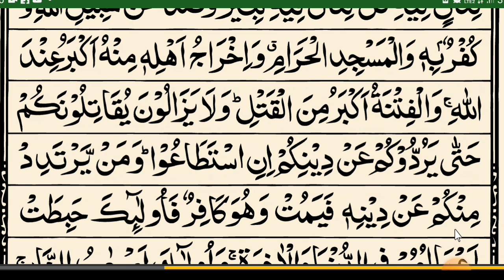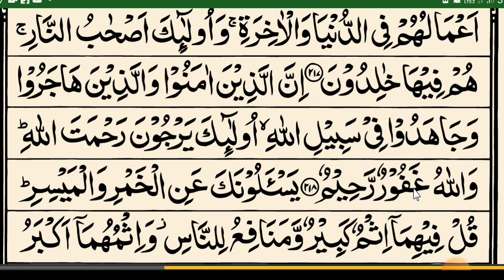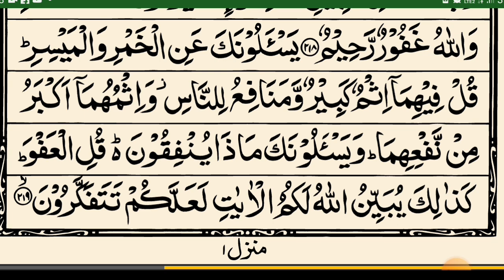Para 2, Lesson 35, Quran padhne ka tarika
Kabiruddin rahmani
Quran padhne ka tarika